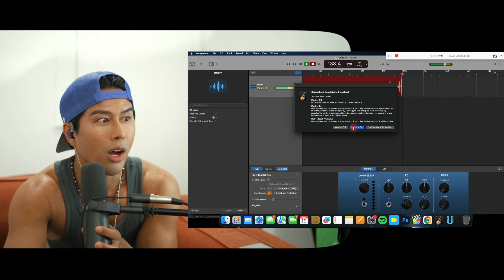Performer Reacts to &Team 'Samidare' MV + Dance Practice | Jeff Avenue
01:10 MV First Reaction
05:36 MV with Pausing
17:37 Dance Practice Reaction
20:47 Dance Practice with Pausing

➫ HI!